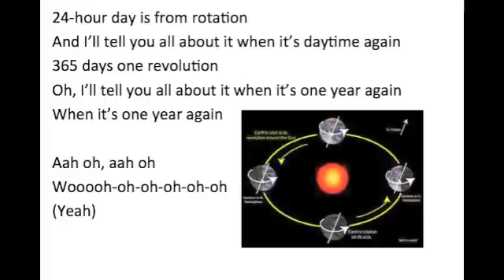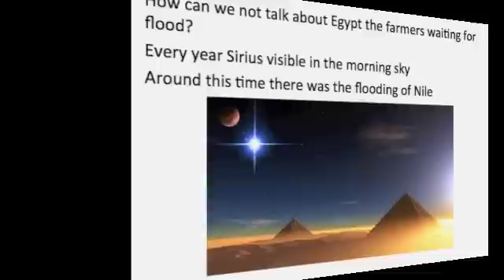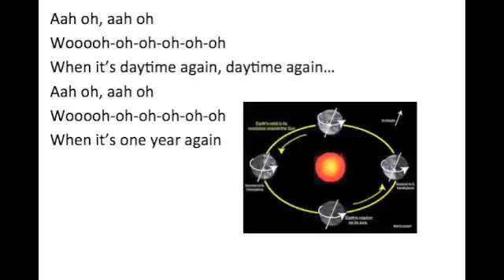When It's Days Years Again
24-hour day is from rotation
And I’ll tell you all about it when it’s daytime again
365 days one revolution
Oh, I’ll tell you all about it when it’s one year again
When it’s one year again

Man, they knew
In the sky it flew
Sirius star it crossed through
365 days till it came back in view
Let’s just do the math
Earth goes around sun in elliptical path
And something told us that it’s a quarter add
Had to switch up
Look at things different, six hours it differs
Three years same days
Fourth year another day
Feb. has 29 not 28 (29 not 28)

How can we not talk about Egypt the farmers waiting for flood?
Every year Sirius visible in the morning sky
Around this time there was the flooding of Nile

24-hour day is from rotation

Wooooh-oh-oh-oh-oh-oh
(Yeah)

First the earth is tilted in way
And the sun light beating strong
To the pole that’s leaning in tipped
Away tipped the sun is gone
And Earth’s axis is tilted angle
23.5° (23.5°)
In North Summer time comes first
When the light it focuses north
Equator to the North Pole
When the light has been withdrawn
And that light goes south beneath
So winter time it is upon

So let the light guide the way, yeah
When Earth is tilted hot or cold
And every path light takes
Will always lead to home, home

24-hour day is from rotation

Wooooh-oh-oh-oh-oh-oh
When it’s daytime again, daytime again…
Aah oh, aah oh
Wooooh-oh-oh-oh-oh-oh